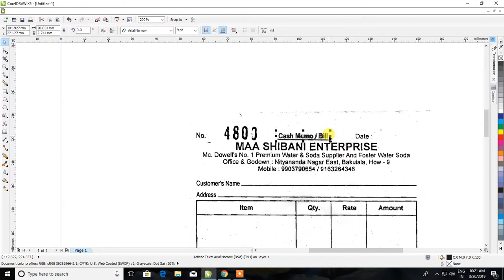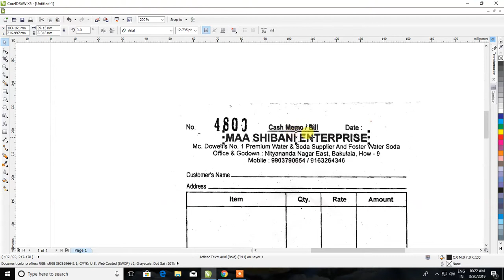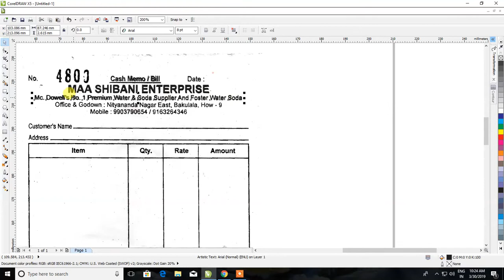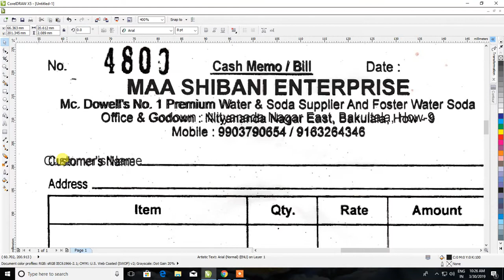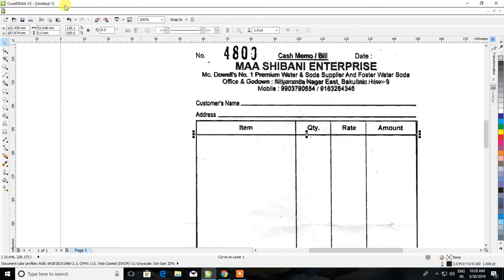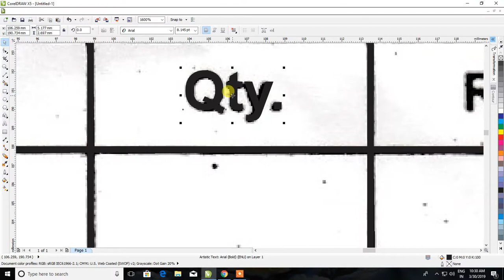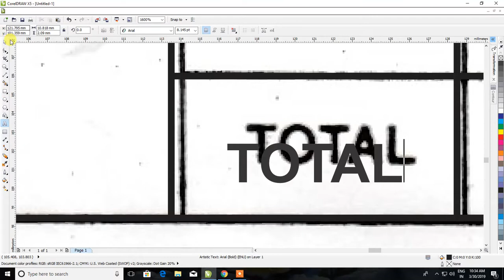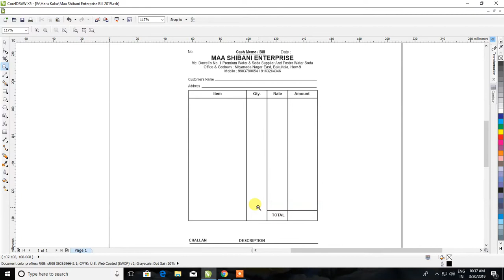Cash Memo Design from Scan Document ll Full Step By Set ll CorelDrawX5